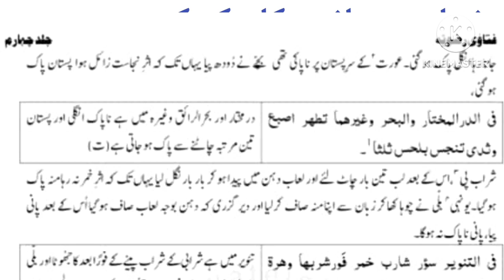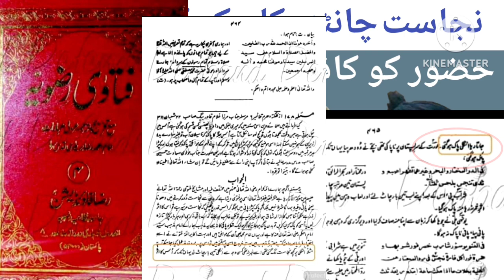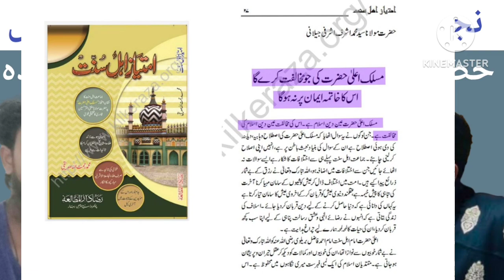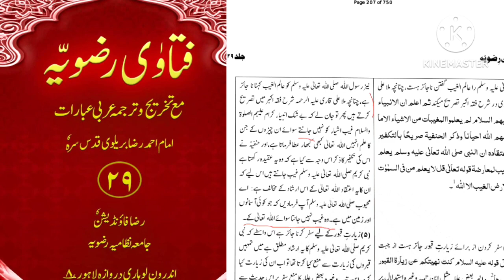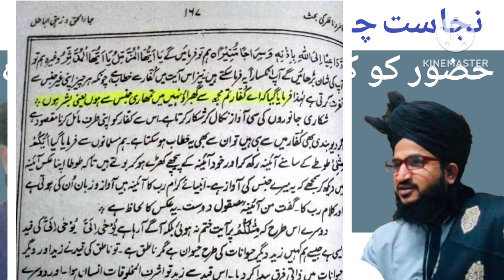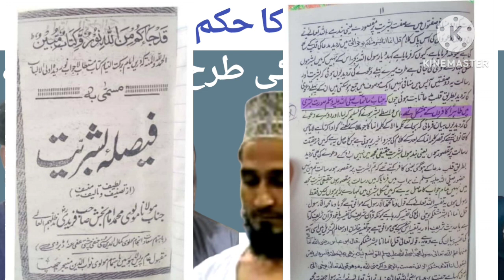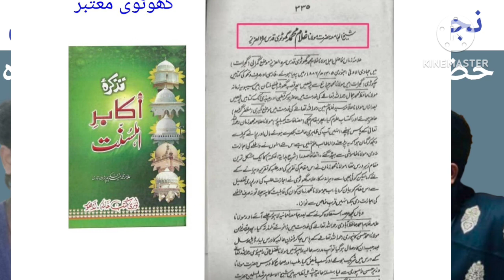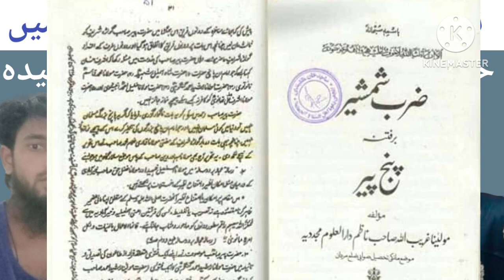ilme gaib,Noor Bashar, ओर Baheshti Zewar Par ला जवाब ओर بے مثال مناظرہ बातिल में खलबली